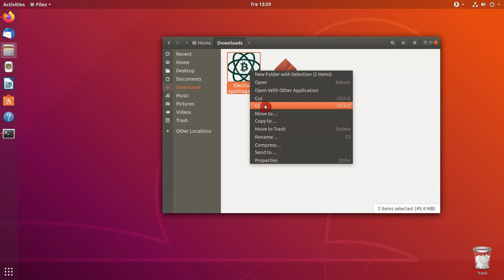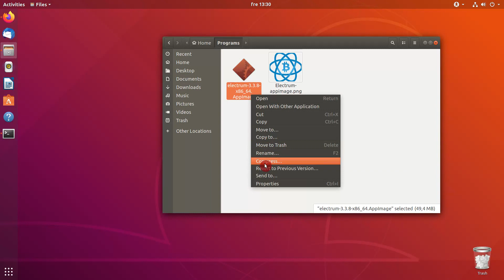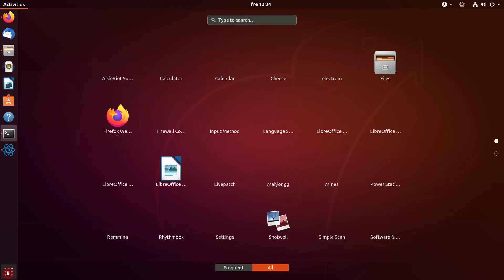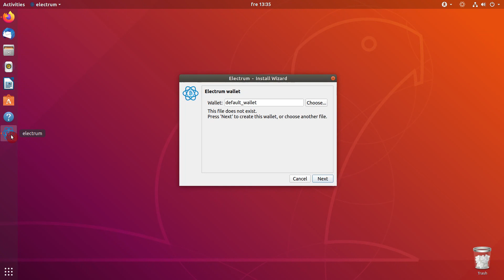Custom Launcher in Ubuntu Dock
Video shows how to add a custom launcher to the Ubuntu dock for applications which you install not from Ubuntu repositories. Additionally, it also shows how to create a system-wide launcher for custom applications.

BTC: 1CfCLTYCqqDfYbngcvQtEav3n7SMZihfSS

My Hardware